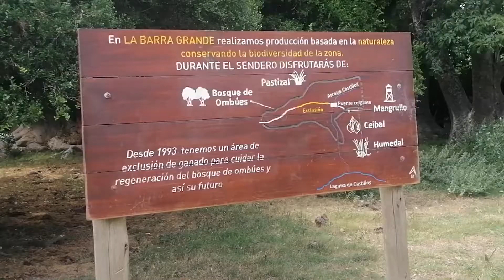BLOQUE 3 MARTES 30 DE MARZO DE 2021